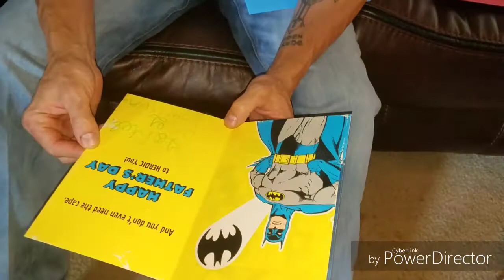An Incredible Father's day